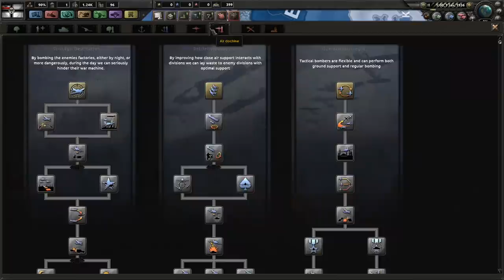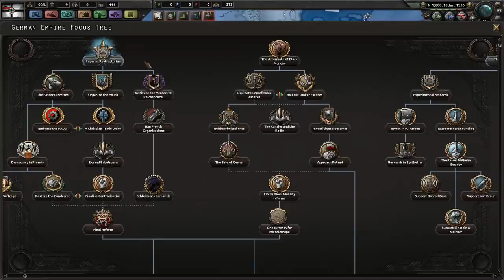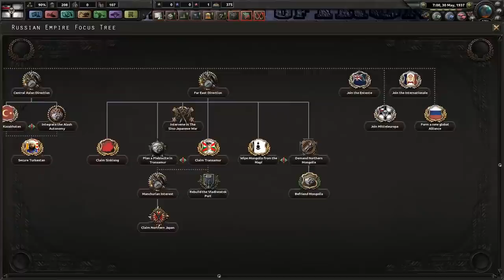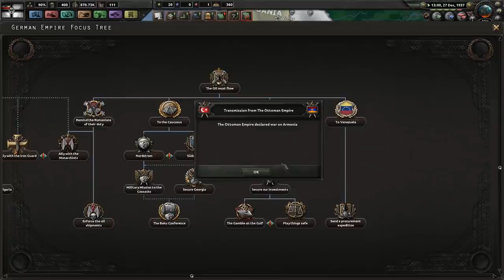Kaiserreich Guide - The German Empire